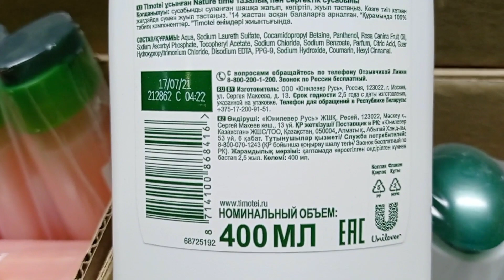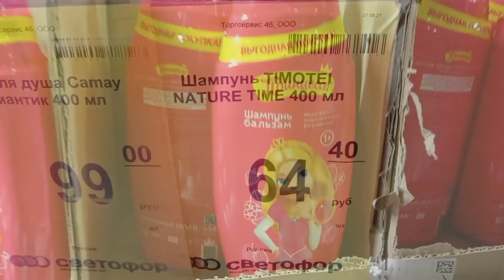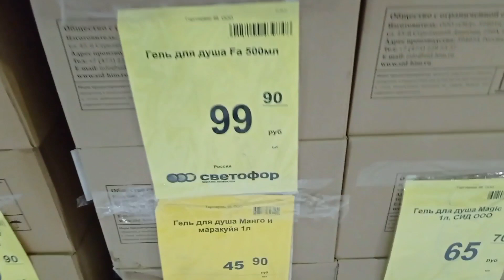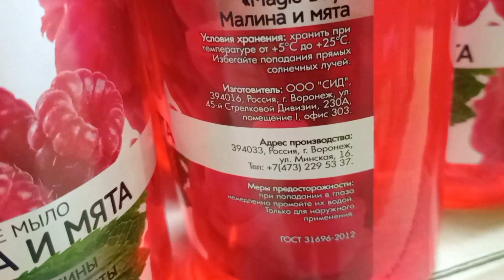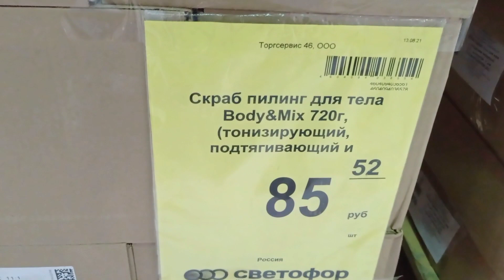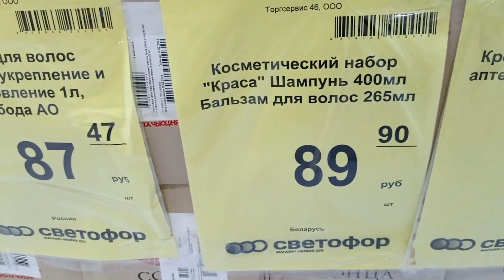СКОРЕЕ В🚦СВЕТОФОР🚦АКЦИЯ🔥Шампуни|Гели|Мыло и прочее в ОДНОМ ОБЗОРЕ✅Февраль 2022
В магазине низких цен акция!Доступные цены на нужные товары!